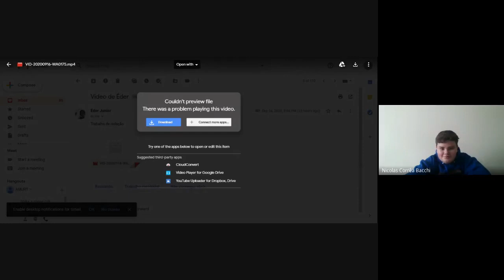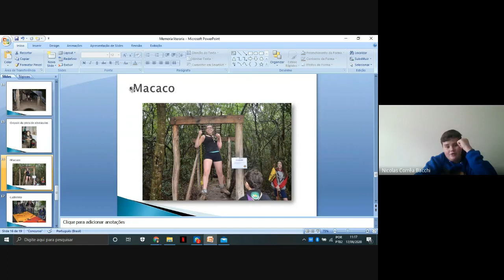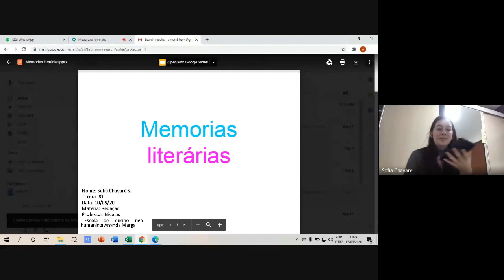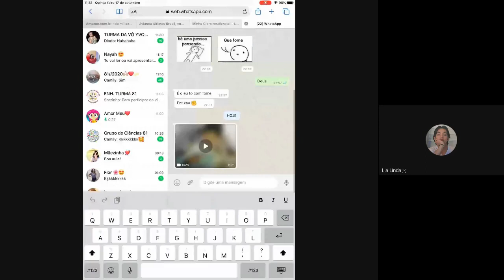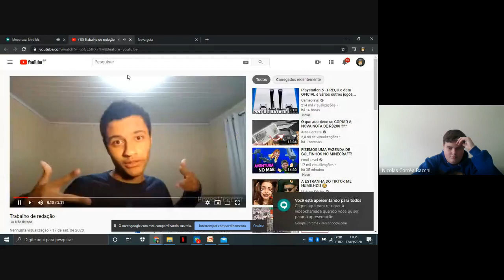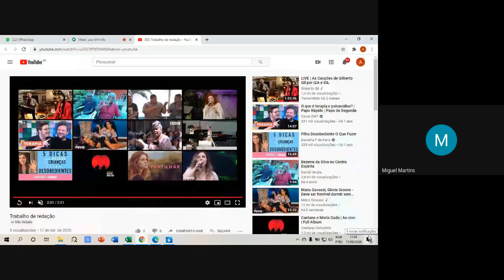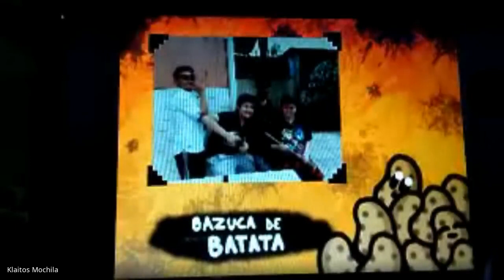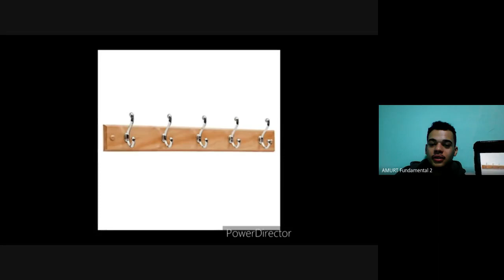ENH - Aula de Redação 8º ano dia 17/09/2020